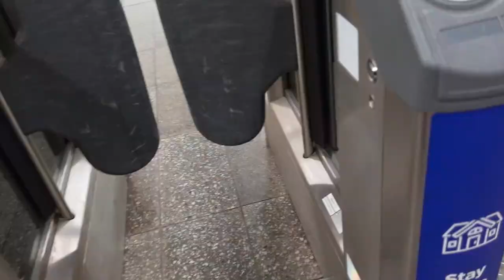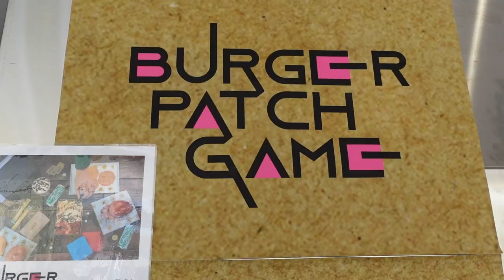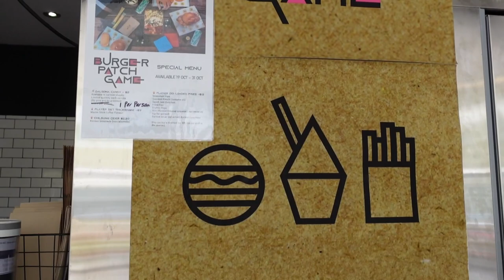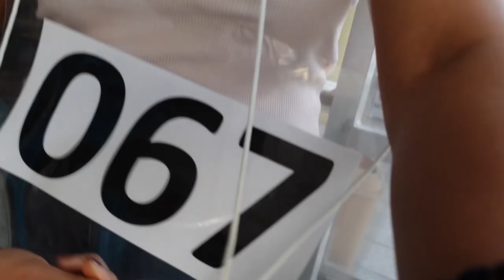Squid Games X Burger Patch | Let The Games Begin!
Burger Patch is in Chatswood and it is the place to be if you are a fan of Squid Game!

Squid Game reaction was massive, everyone loved this Korean drama and now this cute little burger place has come up with their own version of Burger Patch Games inspired by Squid Game.

Korean song, korean street food, korean movie have all found its way into our daily lives and now it is time for korean childhood games. So now that Sydney lockdown is over, Sydneysiders bring your family and friends to Chatswood this weekend to have some fun and delicious burgers and chips! You'll love it, I promise.

Burger Patch is just walking distance from Chatswood station and from Chatswood train station do not walking towards Chatswood Westfield, walk the opposite side and when you reach Bus Stop E, look on your left. You'll see the bright yellow sign gleaming in the sun.

I played Squid Game Red Light Green Light when I was there and they have different Squid Game challenges every week. So play your own Squid Game in real life. If you haven't seen it yet, watch the Squid Game trailer and you'll end up binge watching from Squid Game episode 1 until the end in one night and wait for Squid Game season 2.

This is like being in a Squid Game behind the scenes. Who knows you might also play Squid Game in real life.